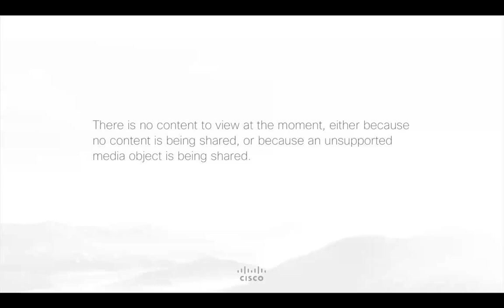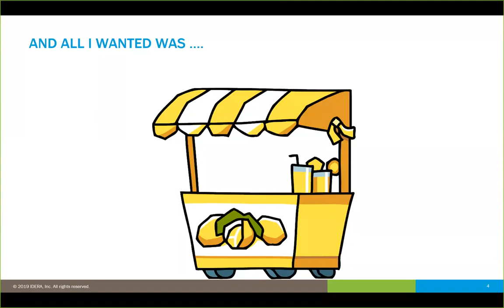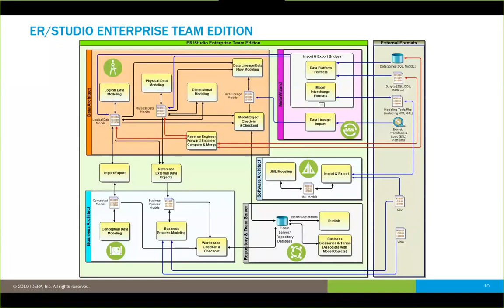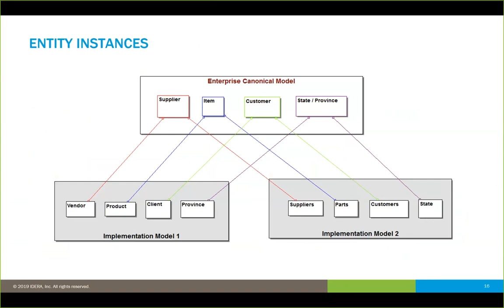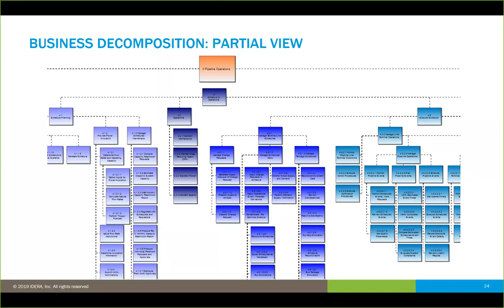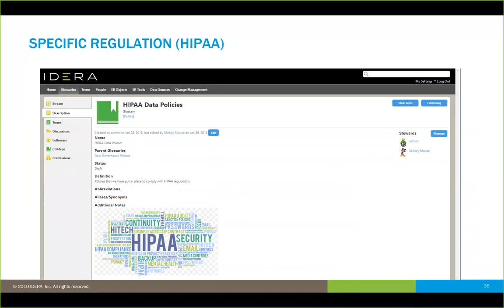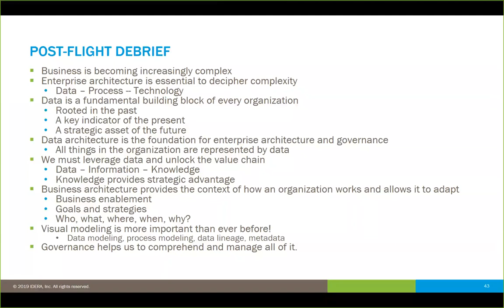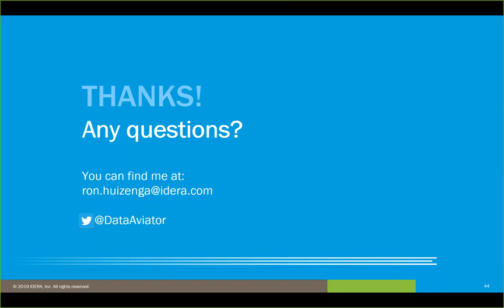Webinar: Data Architecture – The Foundation for Enterprise Architecture and Governance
IDERA’s Ron Huizenga discusses a practical, integrated approach to implement a cohesive enterprise architecture and data governance discipline with integrated modeling and metadata management. View more DATAVERSITY webinars